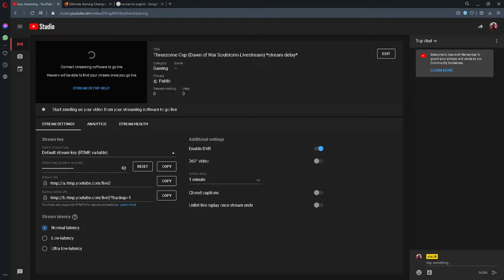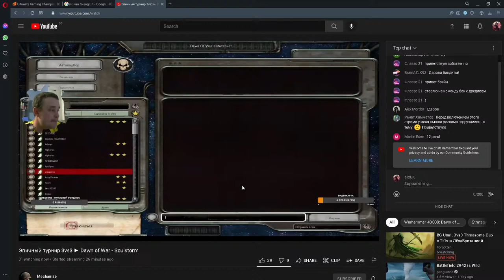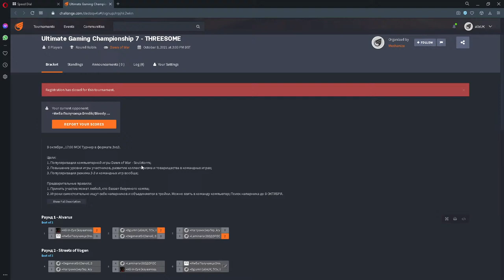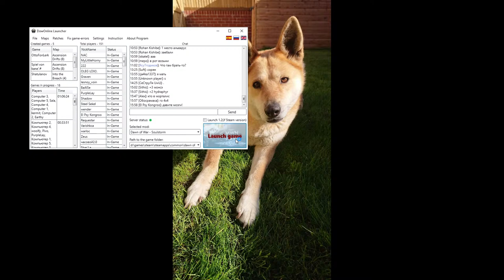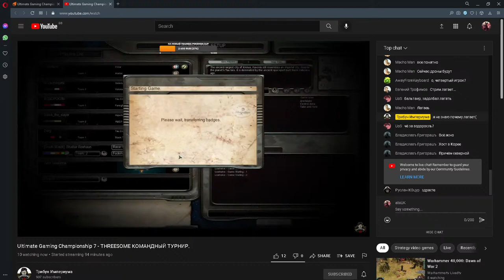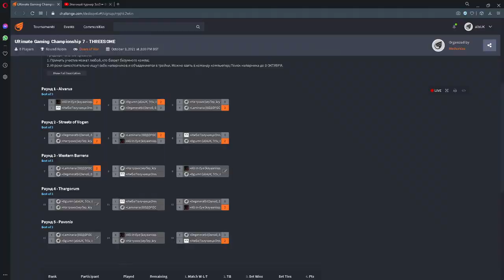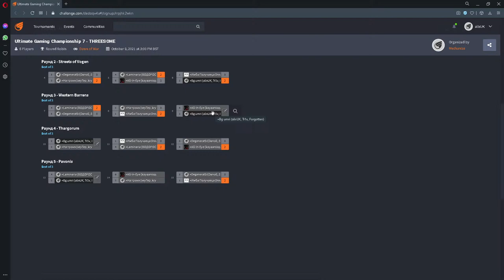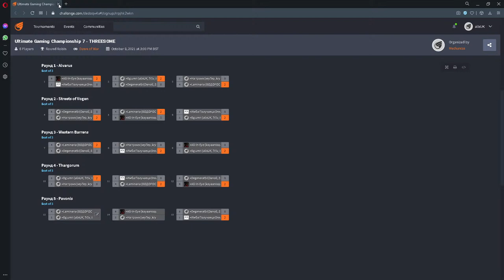Ultimate Gaming Championship 7: Threesome (3v3 cup) Dawn of War Soulstorm Livestream